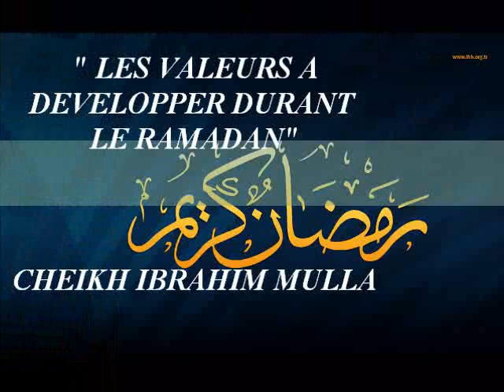5_(3/3) LES VALEURS A DEVELOPPER DURANT LE RAMADAN_{Cheikh Ibrahim Mulla}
LES VALEURS A DEVELOPPER DURANT LE RAMADAN
Dimanche 15/08/10, Mosquée Al Madina (Lataniers)

Faire la différence entre la culture et le culte: Le Ramadan c'est notre religion, et non pas notre culture
La pratique de la religion dans tous les coins du monde, la présence de jeunes et de vieux dans la mosquée, la lecture de versets conservés intacts depuis 15 siècles, la pratique du jeûne depuis 1500 années... tout cela nous prouve que la religion est protégée par Allah, et elle reste resplendissante
Le Ramadan: un stage intensif où on éduque notre Foi, et on l'apprend à "gagner les combats" contre le nafs et shaytan...
L'école de la patience
L'école de la sincérité
C'est l'occasion de travailler le "Ihtissab": faire la relation entre le sacrifice, l'acte d'adoration, et la récompense promise par Allah

Nous recherchons:
1-La piété
2-Le contentement d'Allah
3-Le Paradis